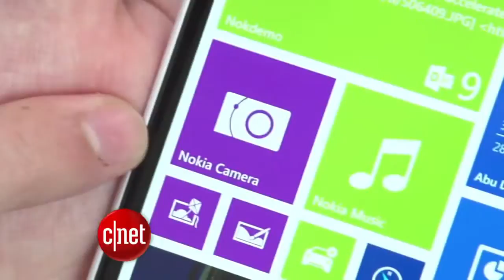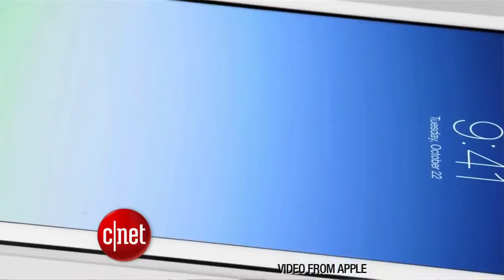CNET Update Nokia goes big with Lumia phones tablet